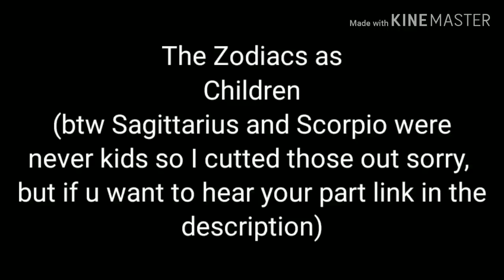The Zodiac Signs as Parents and more||Gacha Life||7k subs special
Finally finished this, its currently 4:50 a.m, I'm EXTREMELY TIRED but it was worth it and I did say I was gonna post. Really late but I was spending time with my family so sorry for the delay but family always comes first, anyways back with the zodiac signs

Who you think was the cutest child?
Who you think was the best mom or parent?
Who's child is the cutest?
We really want to know your opinion

Original audio by sauceonlingnling on IG

                                      - Libra and Leo

•If you want to send us fanart post it in IG and tag us
•Post it with the hashtag zodiacsigns7k
•DM it to us

⚠️We only have IG